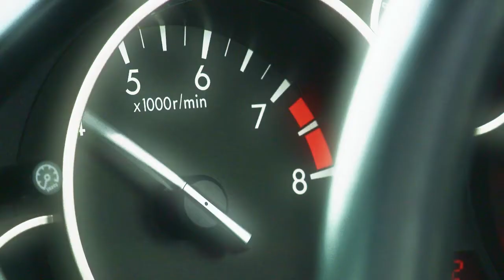Mazda MX-5 @ Drift Challenge Austria 2013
Mazda Motorsport: Martina Patka und Mario Kranabetter gehen mit dem Mazda MX-5 2.0 Revolution als einziges Werksteam in der Drift Challenge Austria an den Start.